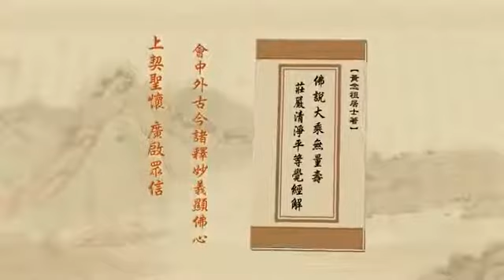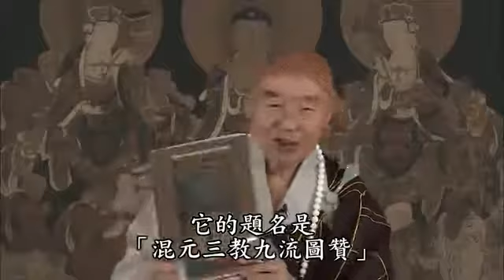由淨空法師 宣講 無量壽經 471/600